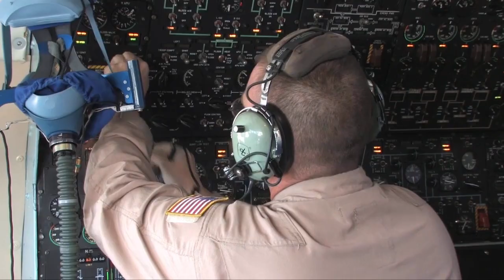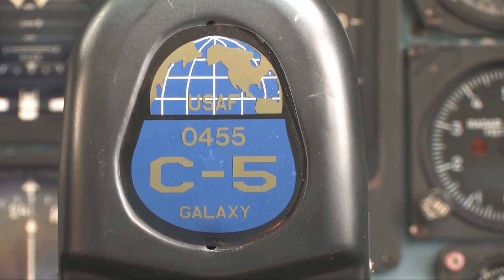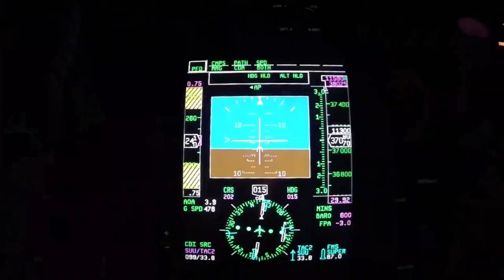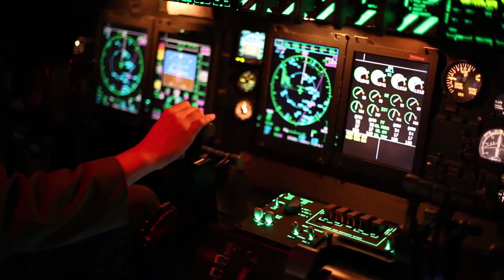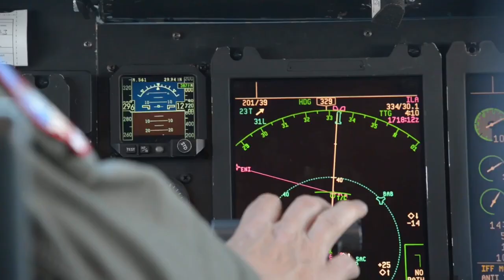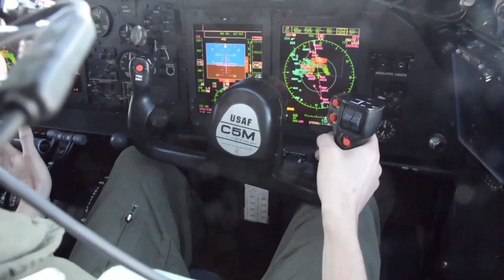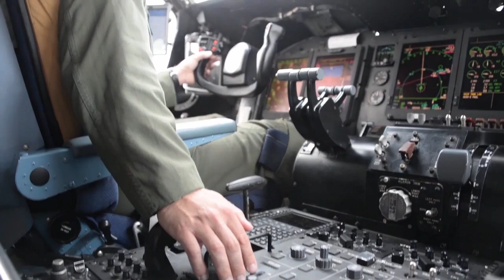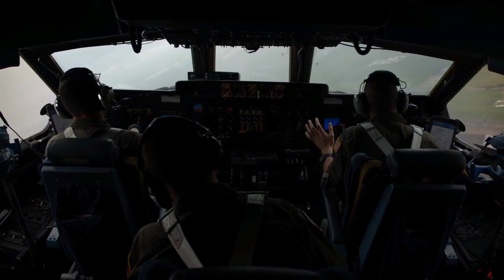For C-5 Galaxy Fans • Largest Plane In The U.S. Military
Compilation video of the C-5 Galaxy and variants, featuring the largest plane in the U.S. Military inventory. Interior and exterior shots, takeoff and landing, loading and unloading, inflight cockpit views and aerial refueling clips are included. Plus music video clip licensed by Gung Ho Vids.
Film Credits: Video clips courtesy of the United States Air Force, Department of Defense